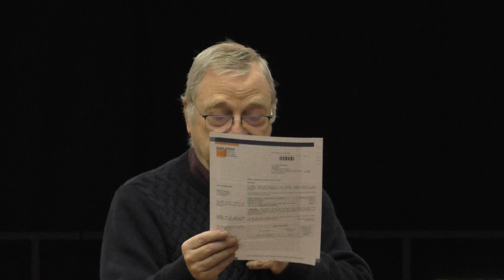Conférence 3 - Regards «réalistes» et naturalistes de Flaubert à Zola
Littérature du 19ème siècle par Gérard Gengembre
Cycle de conférences 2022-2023. « Représenter la nature dans le roman du XIXe siècle.»